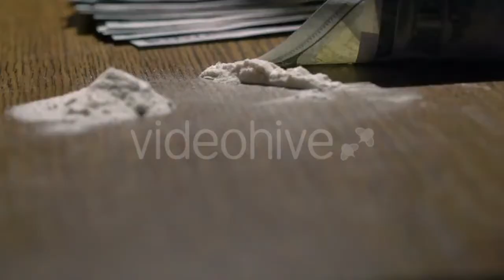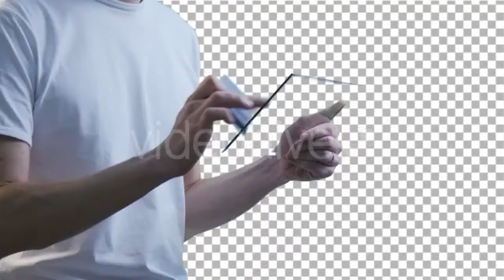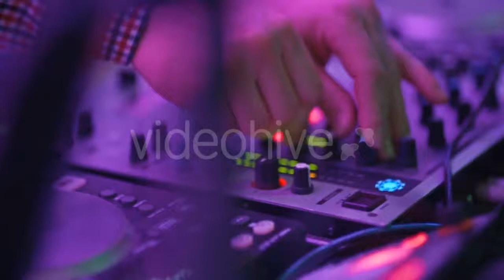Young Businessman Talking on Phone, Discussing - (business-corporate) Stock Footage | Mega Pack +40